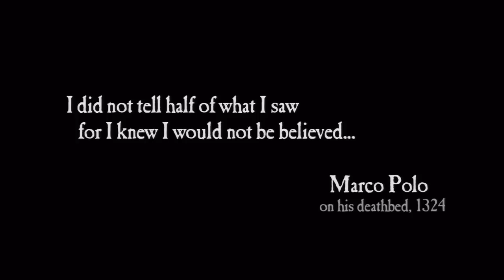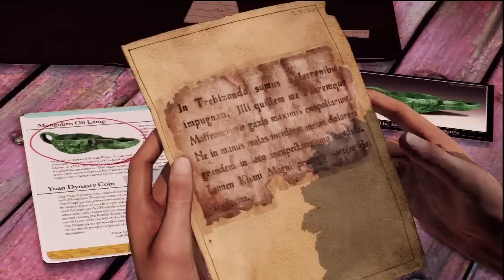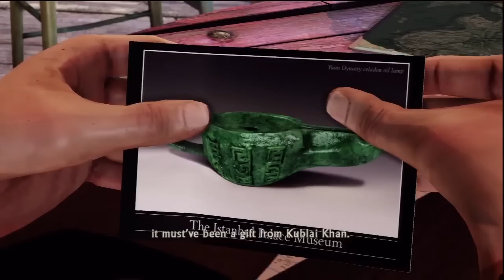Uncharted 2: Chapter 1 Crushing Walkthrough 1/2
Uncharted 2 Among Thieves Crushing and Treasures Walkthrough

Chapter 1: A Rock and a Hard Place